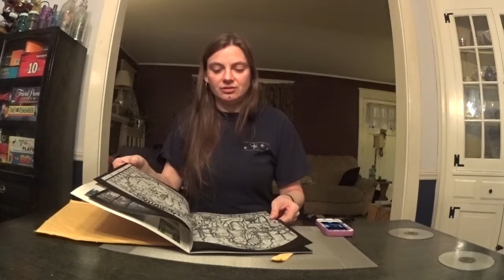Tiffany glass coloring book